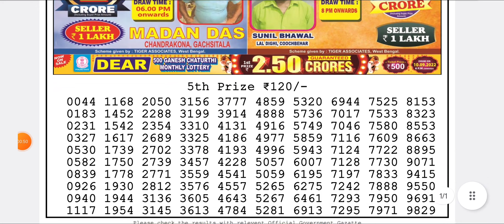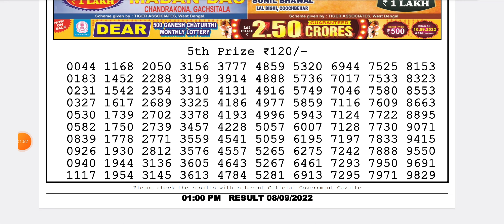Dear Lottery Sambad Morning 1:00 P.m Live Result Today 08/09/2022 | Nagaland Dear Lottery Live Draw